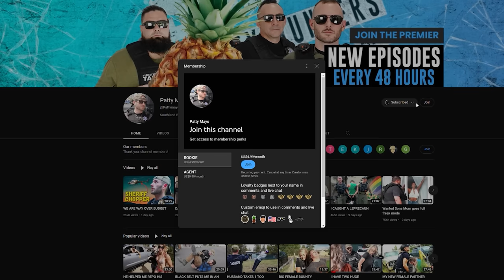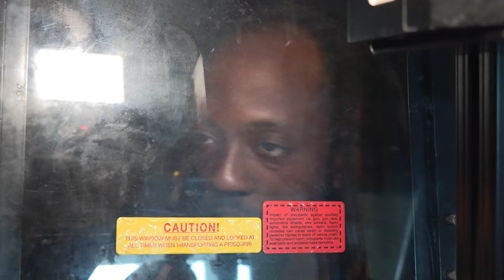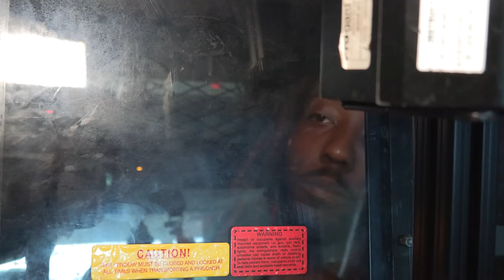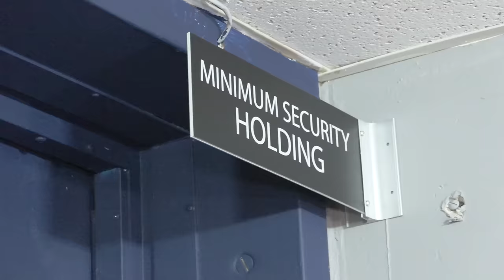HOUSE RAID + WE THEM TO OUR NEW JAIL!